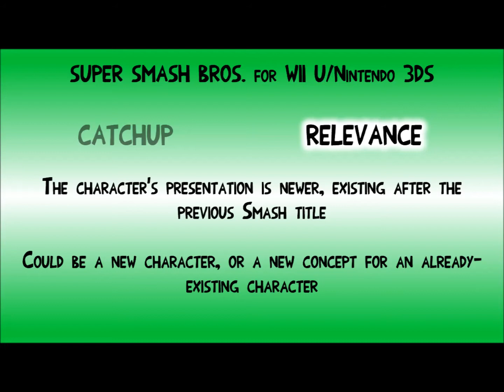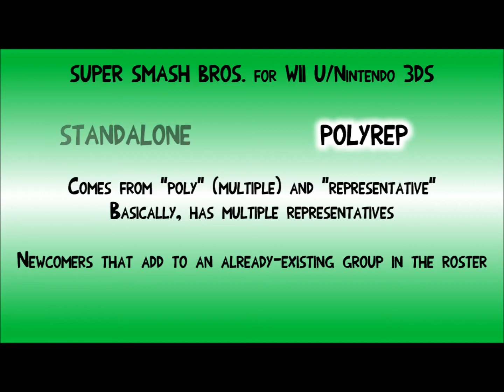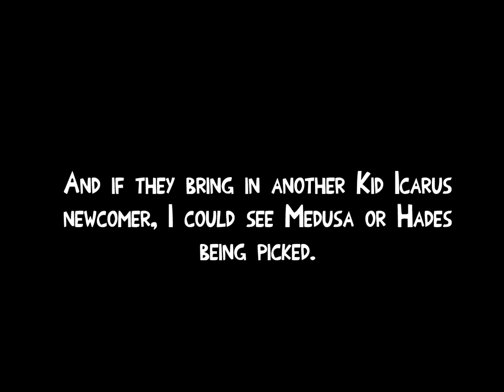SSB4 DLC - The Polyrep Theory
Here's my observation on new additions to existing Smash groups in the roster.

How important is relevance to certain newcomers in Smash 4? And how might it affect the upcoming DLC characters?

Enjoy this cheap little video. Music credits are in it.